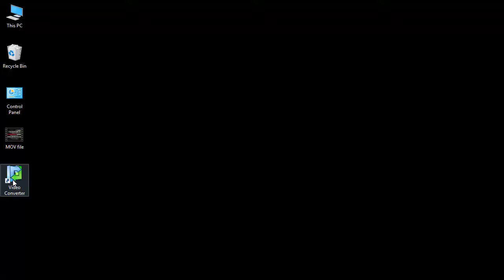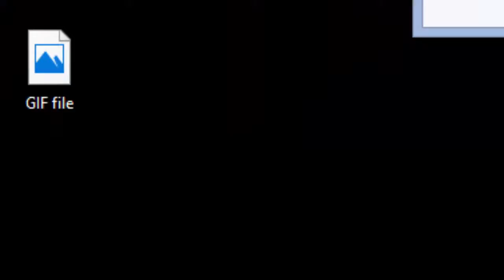How to convert MOV to GIF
This short video tutorial will show you how to convert MOV to GIF.  The video converter (click link above) featured in the video is free and the installation takes seconds.